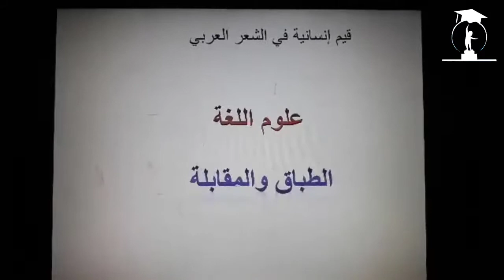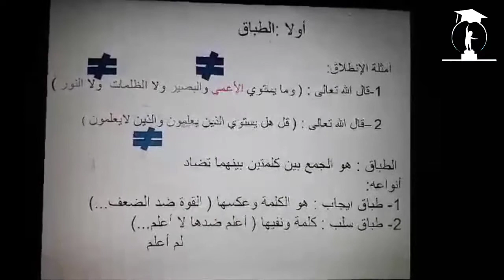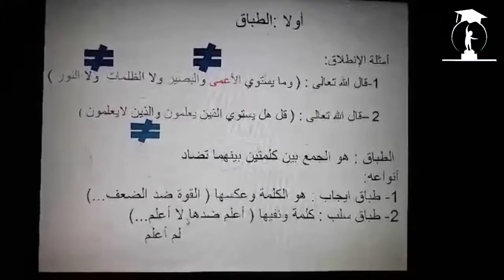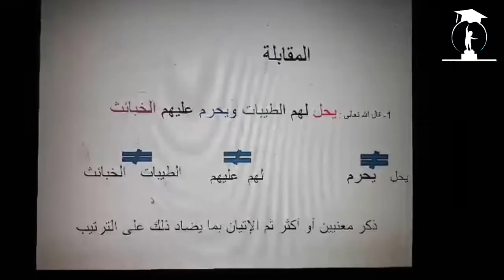العربية أولى باك (الحصة الأولى)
مؤسسة لابرونتيساج الحسني